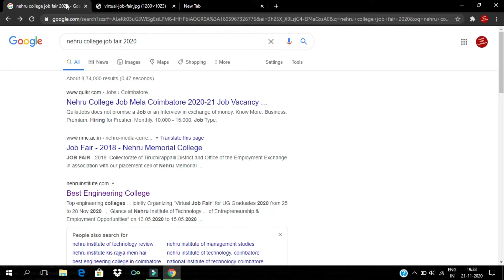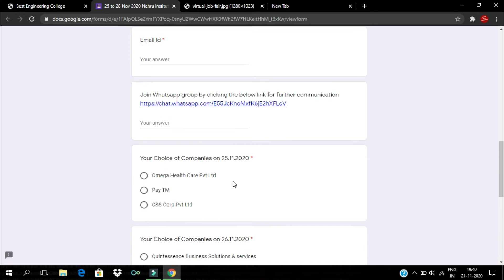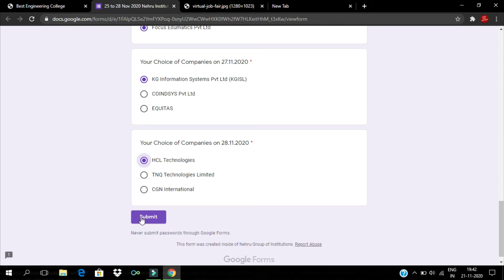Virtual Job Fair 2020 | UG Graduates | Coimbatore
Department of MBA, Nehru Institute of Technology and Nehru Corporate placement and Industrial Relations( NCPIR) jointly Organizing "Virtual Job Fair" for UG Graduates 2020 from 25 to 28 Nov 2020.

The list of Companies are as follows
1. Omega Healthcare Pvt Ltd - 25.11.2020
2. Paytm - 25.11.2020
3. CSS Corp Pvt Ltd - 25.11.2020
4. Quintessence Business
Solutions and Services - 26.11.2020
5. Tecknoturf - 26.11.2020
6. Focus Edumatics Pvt Ltd - 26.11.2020
7. Coindsys Pvt Ltd - 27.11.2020
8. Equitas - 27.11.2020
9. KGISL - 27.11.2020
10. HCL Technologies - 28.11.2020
11. TNQ Technologies Ltd - 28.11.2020
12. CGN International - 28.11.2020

For free Registration click the below link